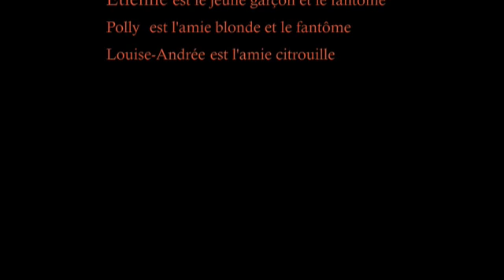Le fantôme de minuit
Nous avons dû faire un clip pour un travail scolaire.